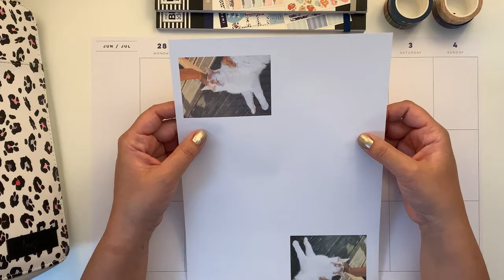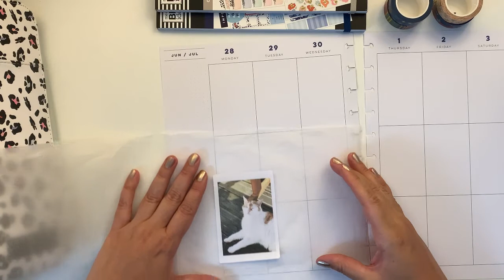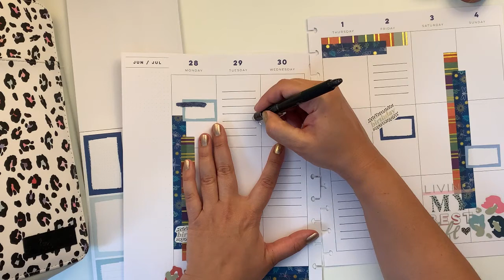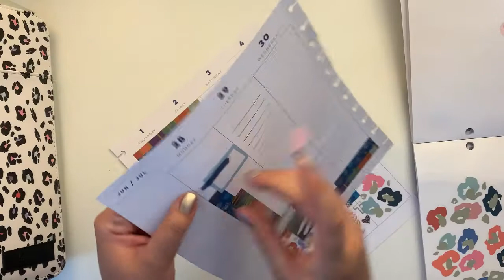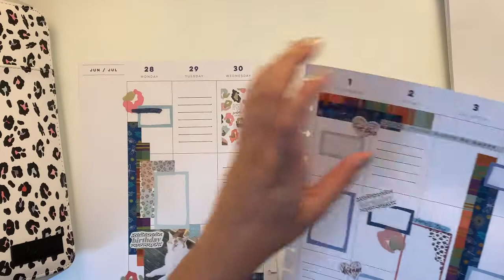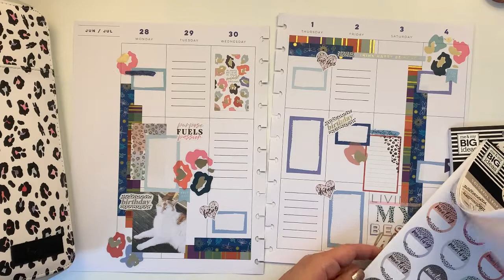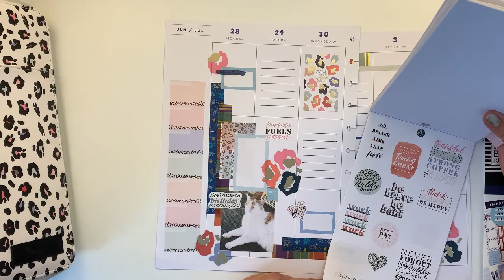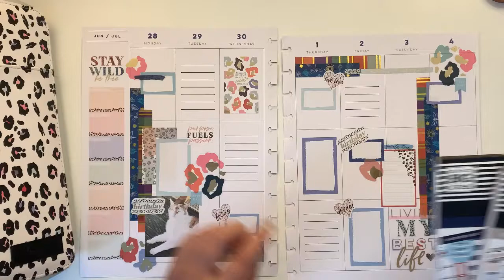Plan with Me | Big Happy Planner Vertical | June 28 to July 4 | Indigo & Colorful Leopard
Hello Planner friends, in this video I am sharing how I decorate my weekly spread from June 28 to July 4th in my new Catch-All Big Happy Planner, using the Indigo sticker book paired with Colorful Leopard sticker book, and washi tape from the June subscription box by Archer & Olive.

🎵 Track Info: